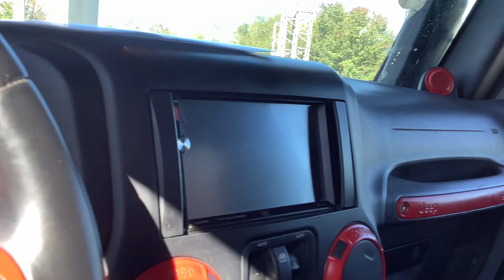2014 Jeep Wrangler 4X4